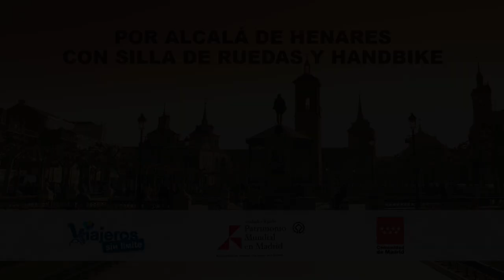Hotel El Bedel en Alcalá de Henares con silla de ruedas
El Hotel El Bedel en Alcalá de Henares con silla de ruedas es un hotel accesible que hemos comprobado personalmente y nos encanta por su situación y calidad.

En nuestro viaje a Alcalá de Henares para descubrir sus lugares más hermosos y accesibles con silla de ruedas, buscamos un hotel accesible, confortable y bien situado en el centro histórico de esta ciudad Patrimonio Mundial de la Humanidad. El Hotel El Bedel cumplía esos requisitos (pincha aquí para conocer mi opinión en Tripadvisor).

Al hotel se accede por unos escalones, por lo que hay que avisar previamente para que coloquen la rampa que se quedará instalada durante toda nuestra estancia (si vamos a salir por la noche hay que avisarlo ya que por seguridad para que no la roben, la retiran).

La habitación es amplia, aunque da a un interior es luminosa. El baño muy amplio tiene de todo y bien instalado. El asiento de la ducha es, en mi opinión, muy pequeño aunque al tener barras estabilizadoras para apoyarnos, el problema es menor.

El buffet libre es variado, accesible con la silla de ruedas y de calidad, además podemos pedir artículos que nos preparan en la cocina como huevo frito, huevos revueltos, etc.

El Restaurante La Catedral es el buffet libre del desayuno y el lugar para almorzar y cenar dentro del hotel. Es muy recomendable probar la excelente cocina al menos un día, platos locales y bien elaborados que pueden maridarse con vinos de la Comunidad de Madrid.

Tiene garaje aunque se encuentra a unos 300 metros del hotel y no hay plazas más amplias. Se accede por la rampa de los coches, por lo que es mejor ir acompañado para que nos empujen al salir o nos sujeten para bajar.

La situación del hotel es fantástica, en el corazón del centro histórico de Alcalá de Henares, junto a su universidad y a unos 100 metros de la Plaza de Cervantes.

Las dos veces que he estado en Alcalá de Henares me he hospedado en el mismo hotel, me encanta.

Con la suscripción mensual al blog, que es gratuita, podéis descargar la Guía de Accesibilidad de la ciudad realizada por mi personalmente.